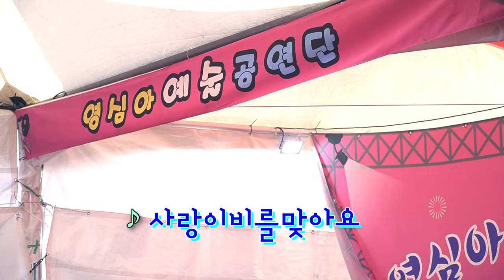새내기 양파품바 - 사랑이비를맞아요 (원곡: 배금성)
2023, 양촌 곶감축제 영심아예술공연단